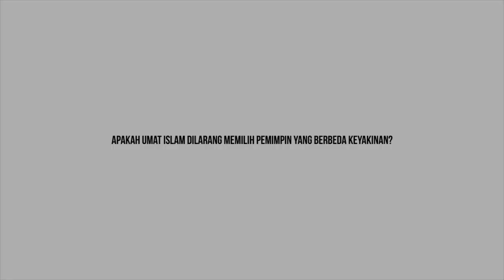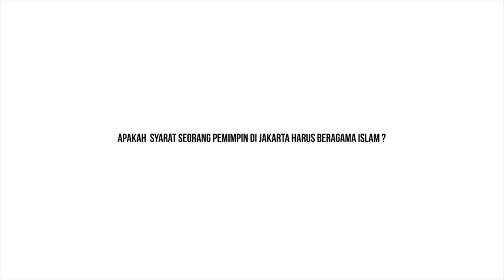Tidak Memilih Pemimpin Non Muslim Hanya Pandangan Sebagian Kaum Muslim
Basuki Tjahaja Purnama atau Ahok saat ini menjadi tokoh yang fenomenal. Dugaan penistaan agama yang menyeretnya ke meja hijau, membuat pria asal Bangka Belitung menjadi perbincangan. Ada yang pro dan anti Ahok.

Menurut tokoh muda Nahdatul Ulama (NU) Taufik Damas  memilih pemimpin berbeda keyakinan sebenarnya hanya persepsi sebagian orang yang meyakini bahwa umat Islam tidak boleh memilih pemimpin dari non muslim. Namun tidak semua umat Islam berpikiran seperti itu. “Karena kalau kita berbicara landasan teologisnya pun masih menjadi perdebatan, dan kita tetap menghargai orang yang berpendapat seperti itu,” ujarnya.